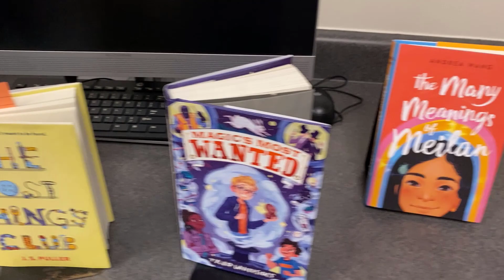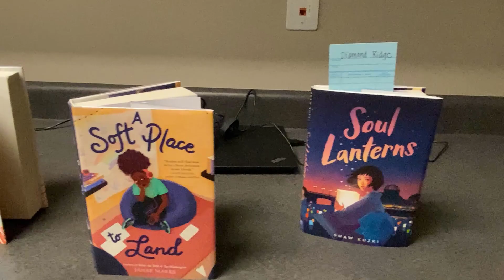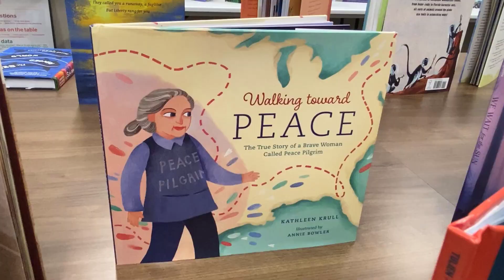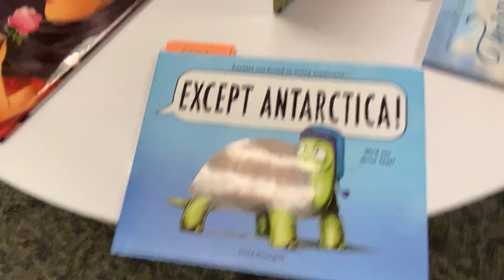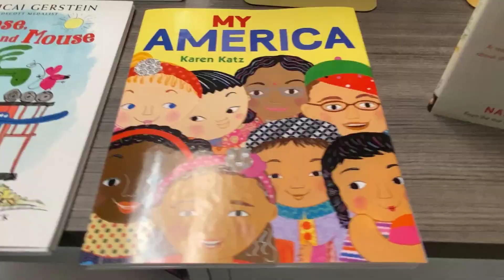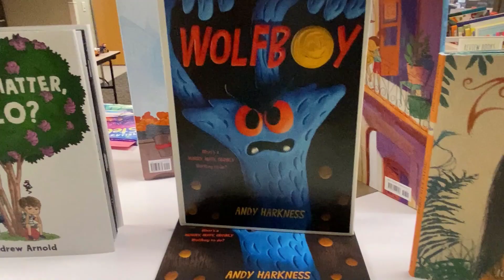Granite Elementary Library Book Walk 2021 - Video Walkthrough (sped up x4)